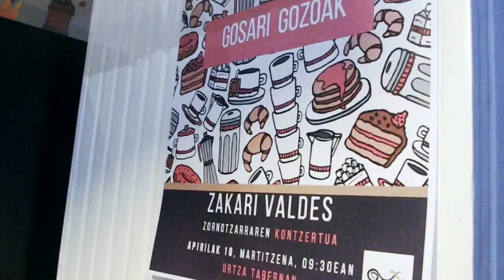Gosari Gozoak - Zakari Valdes Urtzan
2018ko apirilaren 10ean Zornotzako "Gosari Gozoak" ekimenaren 2. ekitaldia antolatu genuen, Urtza tabernan. Bertan, kafe eta pintxo goxo-goxoak izateaz gain, Zakari Valdes zornotzarraren kontzertuaz gozatu ahal izan genuen. Eskerrik asko danori!